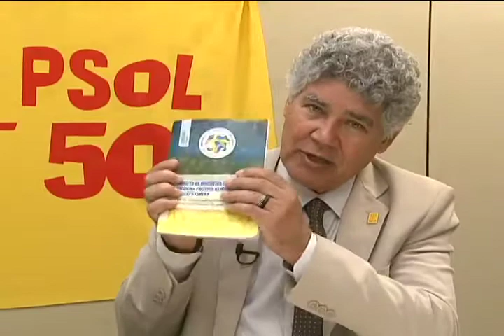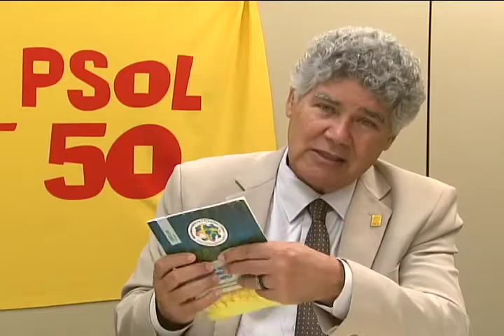"A Câmara vai caminhando em meio a muitas contradições"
O líder da bancada do PSOL, dep. Chico Alencar (PSOL-RJ), participa do programa Entrevista Especial da TV Câmara para fazer uma avaliação sobre os 100 primeiros dias da nova legislatura. Chico afirma que o início desse mandato foi marcado por votações conservadoras que levaram a retrocessos. Outra marca dessa legislatura foi a pouca participação popular, que encontrou as portas da Casa do Povo fechada para os manifestantes que queriam acompanhar as votações. "A gente não deve medir a qualidade do parlamento pela quantidade de projetos que vota nas comissões ou em plenário mas, pela qualidade deles".